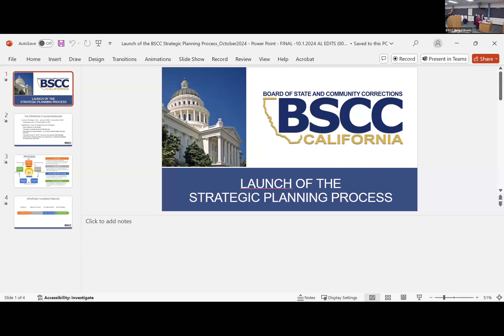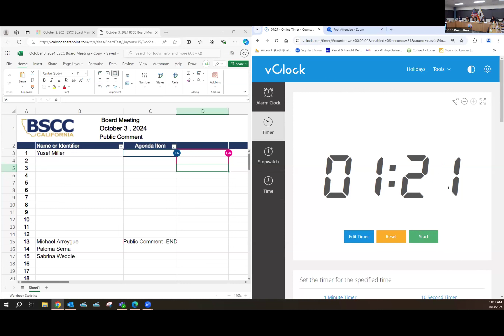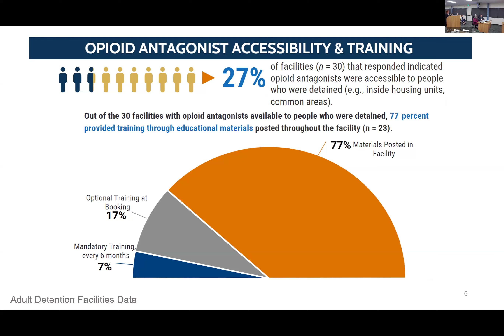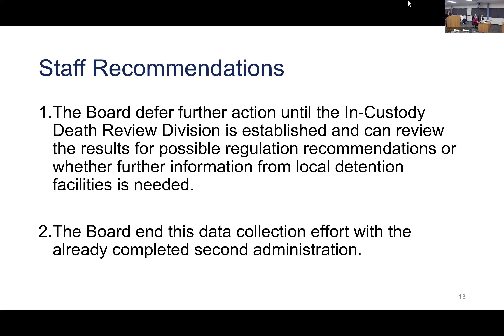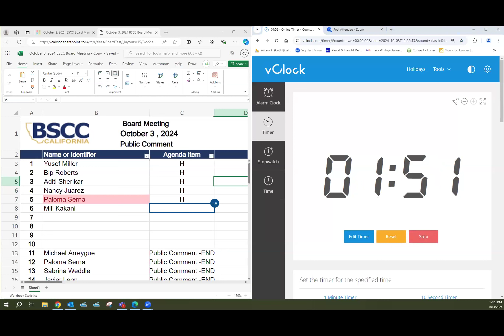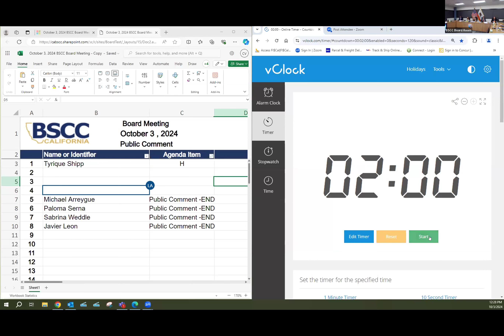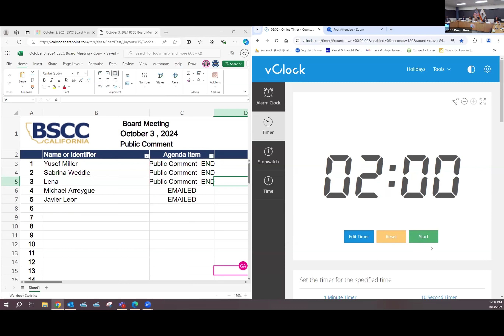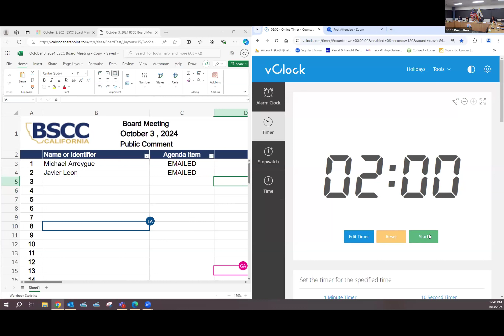BSCC Board Meeting - October 3, 2024